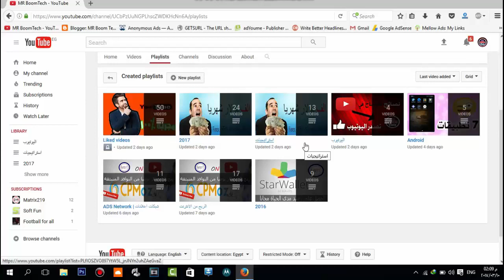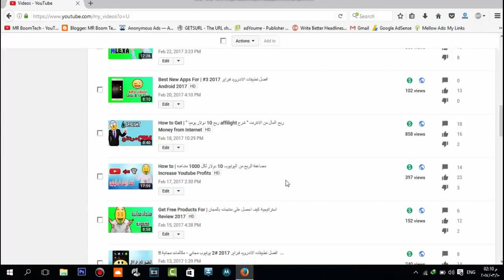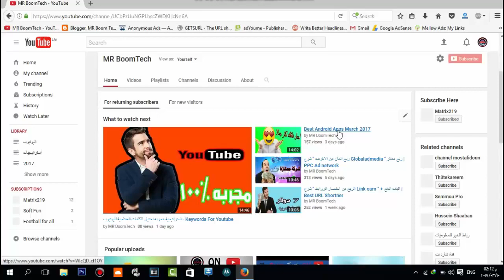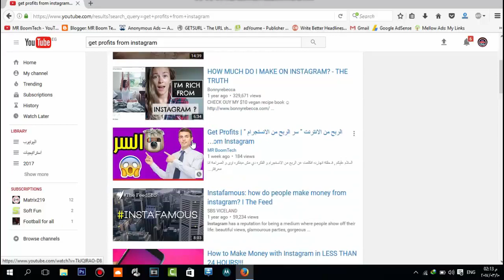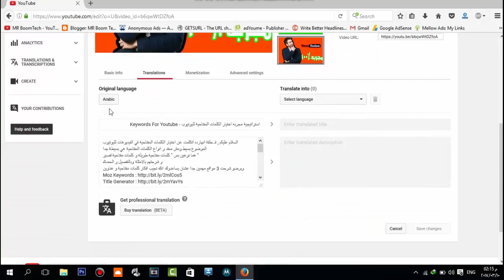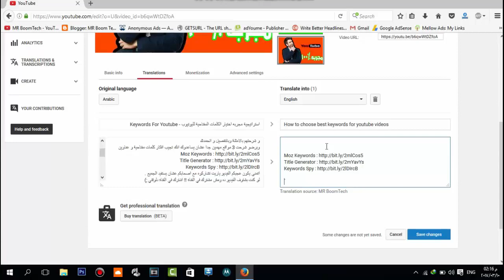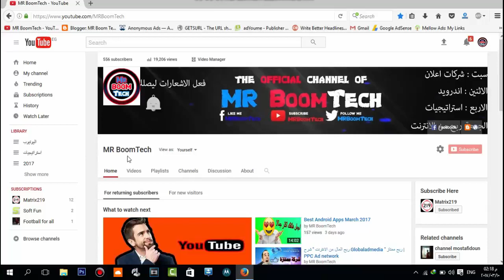استهداف الاجانب لزيادة ارباح و مشاهدات اليوتيوب Youtube Translate Videos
السلام عليكم , فـ حلقة انهارده اتكلمت عن حاجه مهمة جدا وهي ترجمه فيديوهات اليوتيوب
واد ايه ده مهم جدا بالنسبة للاستهداف و التركيز على الاجانب
و اهميتها انها بتتيحلك انك تعمل عنوان اخر للمجتوى بتاعكو عنوان اخر بلغة اخرى وده اكيد مهم للاستهداف
و كمان وصف اخر و يقال ان هناك تحديث لوضع كلمات دلالية بلغة اخرى فتابعو القناة عشان هنزل فيديو اول ما تحصل